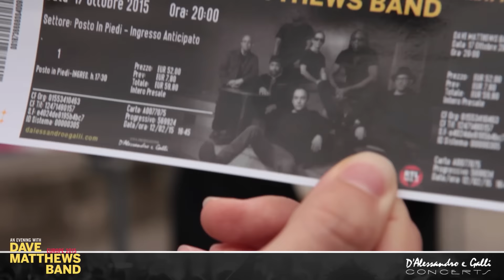Dave Matthews Band - Milano, 17 Ottobre 2015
"Satellite"
Dave Matthews Band - Mediolanum Forum Assago 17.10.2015